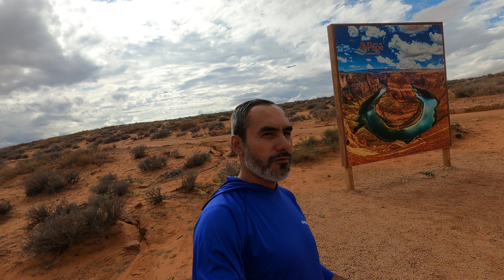Explorando Page, Arizona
El condado de Page está rodeado de increíbles maravillas naturales tanto zonas rocosas, lagos increíble y mucha diversidad de estructuras. Sus zonas rocosas son tanto coloridas, cómo muy diferentes una de otras porque lo que todos lo sitios son especiales para conocer.